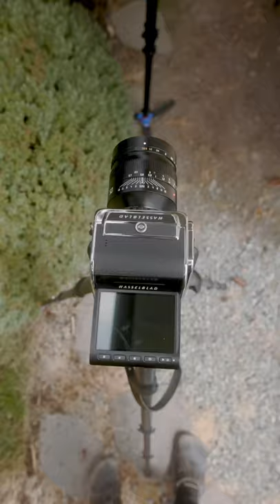A 40mm f/0.75 Lens?? 🤯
What happens when you take the Hasselblad 907X's 44x33 sensor and add a 50mm f/0.95? The resulting image would be the equivalent of a 40mm f/0.75 which is incredibly shallow.

My filming gear:
Main Camera
Studio Wide Lens
Standard Lens
2nd Camera
Shotgun Mic
Budget Video mic
Podcast Mic
Studio Light